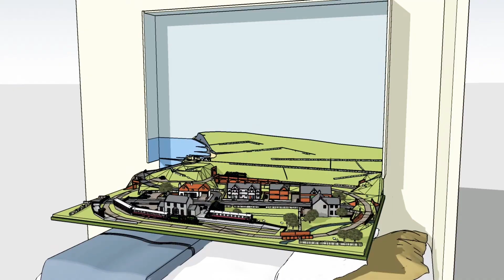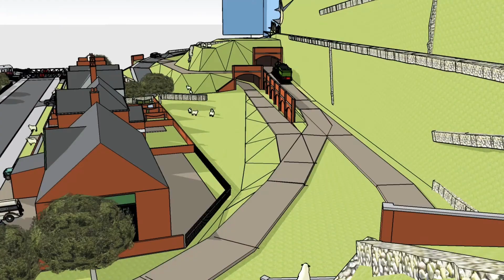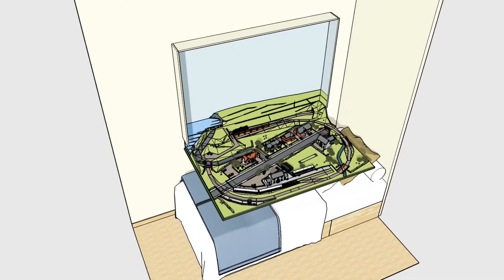Ravenhood’s Bay - North Yorkshire Coast Model Railway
Model railway design based on the old North Yorkshire Coast Line, Robin Hood”s Bay, Ravenscar, Goathland and the NYMR steam railway.

rev.201012